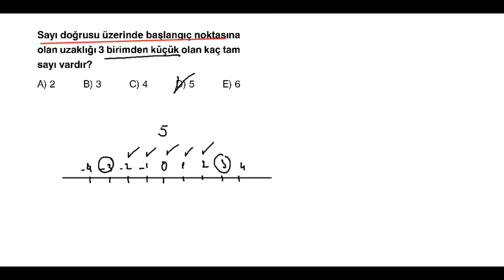MUTLAK DEĞER-4 En kolay geometri & matematik konu anlatımları soru çözümleri. TYT-AYT KPSS, 9.sınıf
Her hafta 2 konu yüklenmektedir.
Tüm Matematik ve Geometri konularını en kolay öğreneceğiniz bir şekilde sizler için anlattık.

TYT - AYT Matematik & Geometri  konuları kolaydan zora sıralı anlatımla hazırlanmıştır.
Konular LGS, 9.sınıf, 10.sınıf, 11. sınıf ve KPSS öğrencilerinin de istifade edeceği, kavrama düzeyini artırmaya yönelik anlatılmıştır.

Videolarımız online eğitimde dikkat, odaklanma ve verim açısından 6 dk. civarı hazırlanmıştır.
Planlı çalışma için takipte kalın...
Tavsiye, yorum ve beğenileriniz bizim için önemli  : )